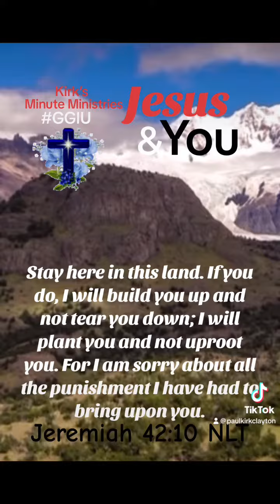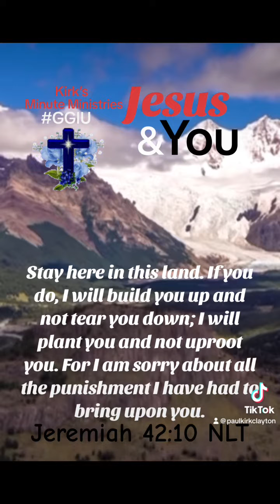Kirk’s Minute Ministries 740